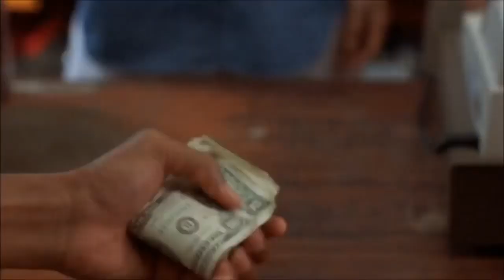🌪[FREE] NLE Choppa x Comethazine "Rat" Type Beat (Prod. Ziggy K)🌪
MUST PUT [prod. by Ziggy K]

 • Custom Beats • hmu on IG